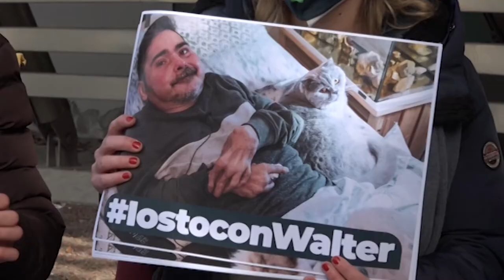Cannabis Legale, nuovo appello di Walter De Benedetto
"Siamo costretti a rivolgerci alle piazze di spaccio perché ancora oggi non c'è una legge che consenta di acquistare cannabis a scopo terapeutico".

È l'aretino Walter De Benedetto a rivolgere il suo appello alle istituzioni affinché si adoperino per "fare una scelta di civiltà" così da "dare supporto concreto a chi ogni giorno soffre".

L'appello arriva in concomitanza della ripresa della discussione in Commissione Giustizia presso la Camera dei Deputati del disegno di legge riguardante la possibilità di coltivare cannabinoidi all'interno delle mura domestiche a fini terapeutici.

Walter de Benedetto è affetto da artrite reumatoide malattia che gli causa dolori fortissimi spesso leniti solo con i cannabinoidi. Costretto a coltivare cannabis, perché le quantità a scopo terapeutico non bastano, ha dovuto anche affrontare un processo penale poi è stato prosciolto.
Tramite il Comitato Cannabis Legale, formato da Meglio Legale, l’associazione Luca Coscioni e Forum Droghe, De Benedetto ha scritto al presidente della Camera Roberto Fico, alla ministra Fabiana Dadone e al presidente della Commissione Giustizia Mario Perantoni.

La proposta sulla coltivazione domestica introdurrebbe la possibilità di coltivare fino a 4 piantine di cannabis, inserirebbe la fattispecie di lieve entità per i casi meno gravi, toglierebbe la sanzione amministrativa nel caso sia una persona tossicodipendente a commettere il reato di produzione o spaccio, non punirebbe la condotta con il carcere ma con lavori socialmente utili.